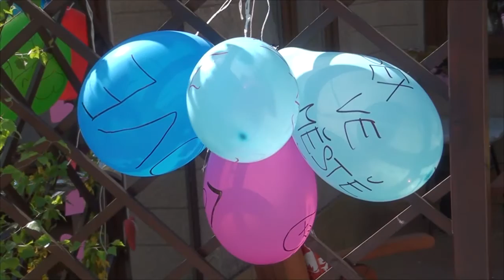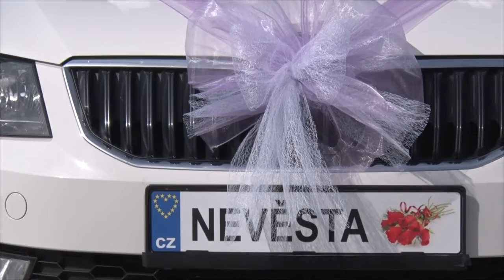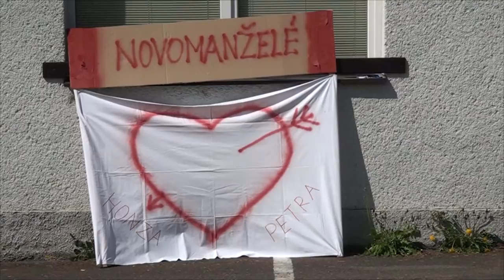Svatba Petra a Honza Kalousovi, film,